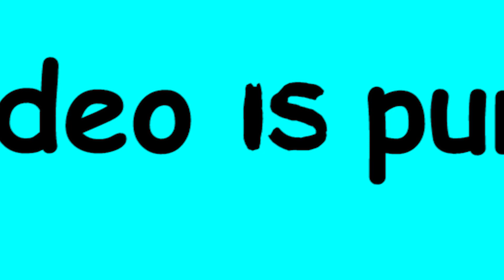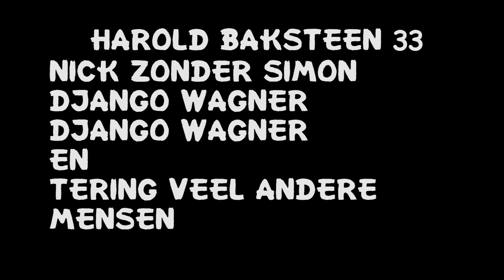Harold Baksteen Seizoen 2 Aflevering 7 - Paasvee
Koken met Harold Baksteen.

Instagram.com/Haroldbaksteenofficial

Al vele malen heeft hij zijn publiek verrast met culinaire hoogstandjes. Wat maakt hij deze aflevering? Kijk zelf maar, hij stelt nooit teleur.

(Het thuis bereiden van deze gerechten is op eigen risico en de 'Schagenaren' zijn niet verantwoordelijk voor de gevolgen)